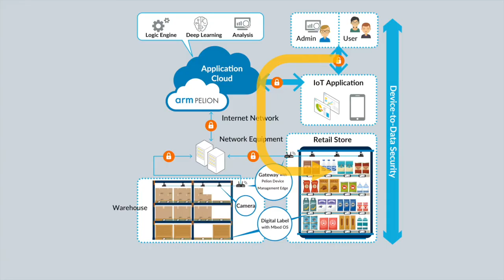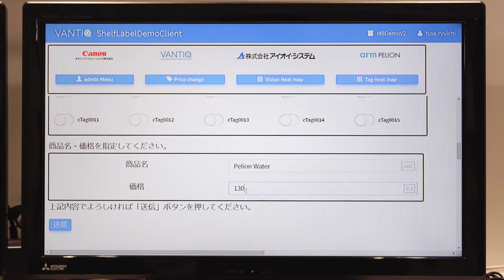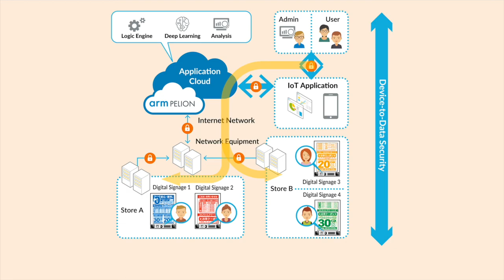Pelion Partner Demo – Canon IT Solutions: Inventory Management Solution Featuring Digital Price Tag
Learn how Japan’s leading Systems Integration service provider Canon IT Solutions is using Arm’s Pelion IOT platform to support their cloud-based inventory management system.  Canon’s advanced inventory management solution leveraging computer vision and AI is used by its customers for tracking real-time consumer purchases and buying patterns and managing e-shelf digital tags.  Arm Pelion Device Management Service is helping Canon’s customers to efficiently manage their digital tags and improve inventory management, supply chain, and in-store efficiencies.

In addition, Pelion Data Management Service can also help customers and enterprises to better understand consumer behavior and preferences by combining different sources of data such as their mobile apps, CRM, e-commerce sites, etc., which can then be used for personalized digital marketing and promotions, dynamic pricing, and digital signage updates – all of which help to improve overall sales and marketing efficiencies.